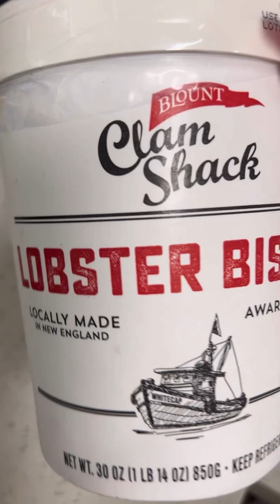Lobster Bisque the best from Heb! Blount Clam Shack! Heat & Serve!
Come follow me on all social media Platforms @flosbounce

Hey Party-Goers! What's Poppin!

Every 1000 followers Custom Party Package! Come Follow!!!

For Custom Party Supplies and decor!

Parties for the less fortunate!